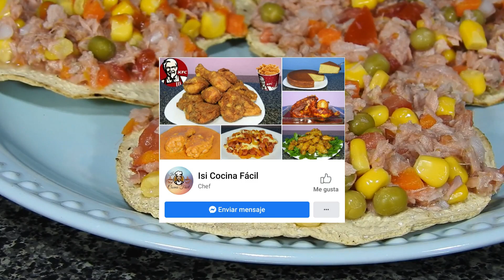Tostadas de ATÚN/ Comida NUTRITIVA y ECONÓMICA👌